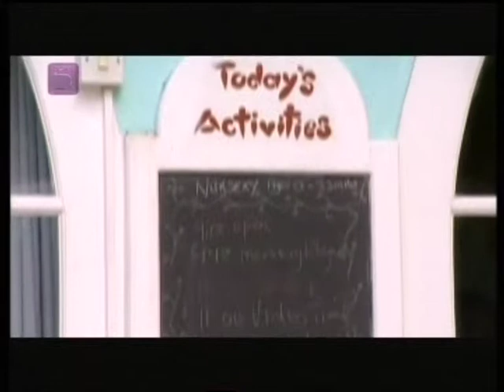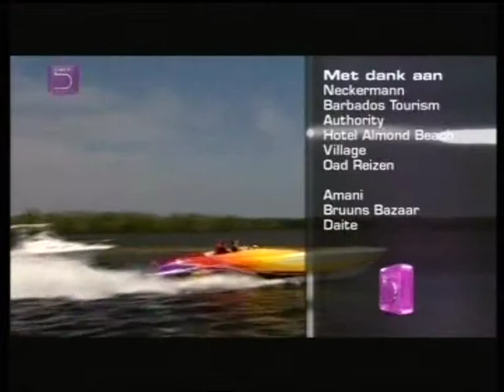Dreamtravel Afl. 3 Deel 3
Presentatie: Frédérique Huydts